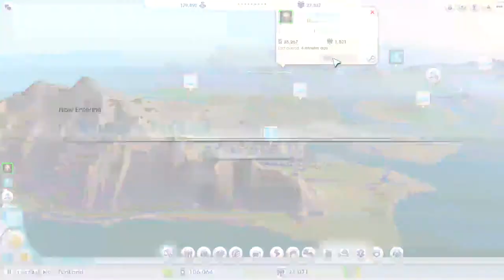Let's Play SimCity! EP:6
*PLEASE READ*
Well got my headset and microphone and holy canole it is the most wonderful thing to happen to me in wonderfulness.

Game is so broken yet so enjoyable. Say wot?

Subscription boxes mess up all the time so here is an option